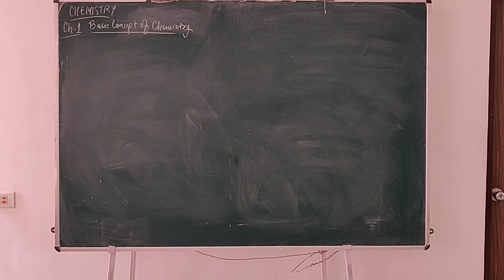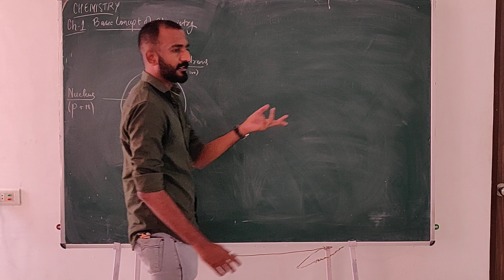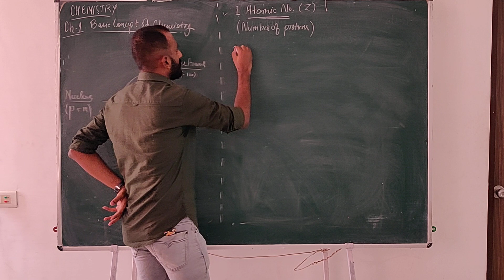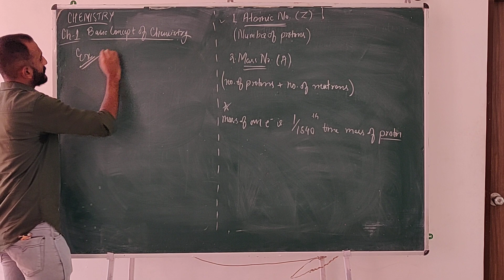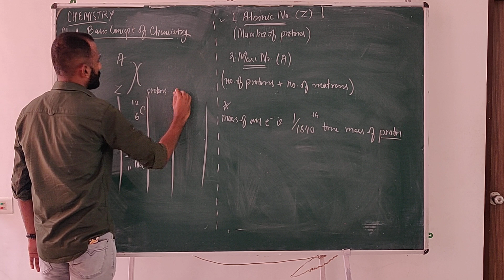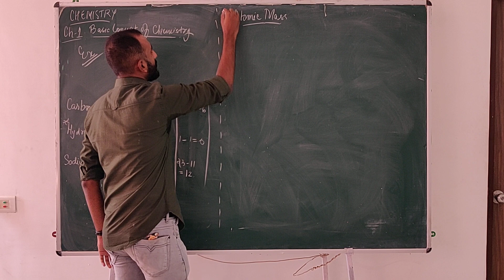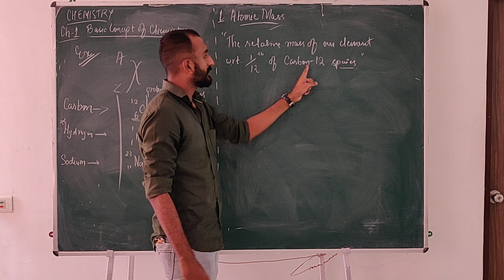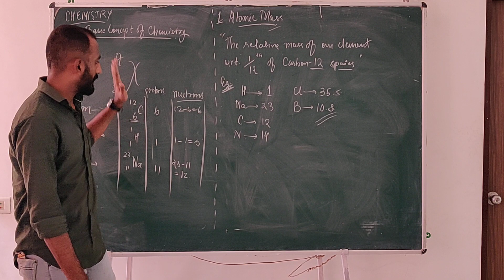Class-XI Chemistry Ch.-1 (Part 1)